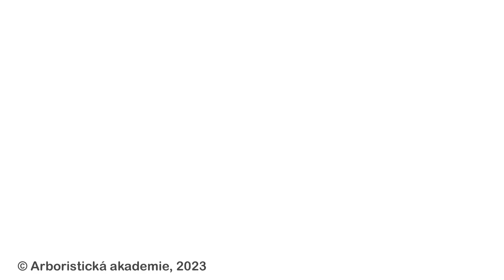Parametry stromů 002